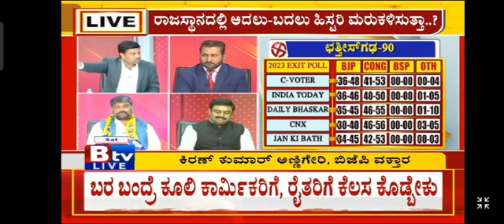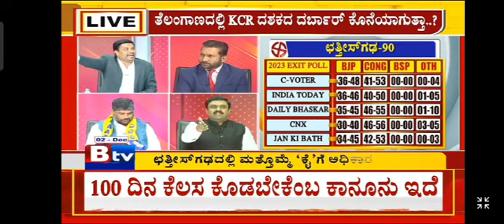ಕಾಂಗ್ರೆಸ್ ಪಕ್ಷ ಗ್ಯಾರಂಟೀ ಅಂದು ಕರ್ನಾಟಕ ಜನರ ಕಿವಿ ಮೇಲೆ ಹೂವು ಇಟ್ಟಿದೆ ..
ಕಾಂಗ್ರೆಸ್ ಪಕ್ಷ ಗ್ಯಾರಂಟೀ ಅಂದು ಕರ್ನಾಟಕ ಜನರ ಕಿವಿ ಮೇಲೆ ಹೂವು ಇಟ್ಟಿದೆ ..ಬಿಜೆಪಿ ವಕ್ತಾರ ಕಿರಣ್ ಕುಮಾರ್ ಅಣ್ಣಿಗೇರಿ